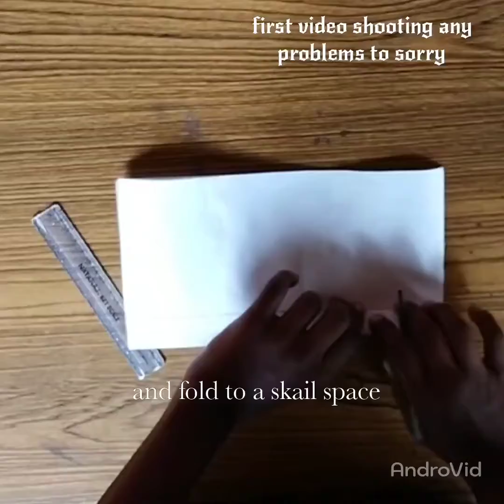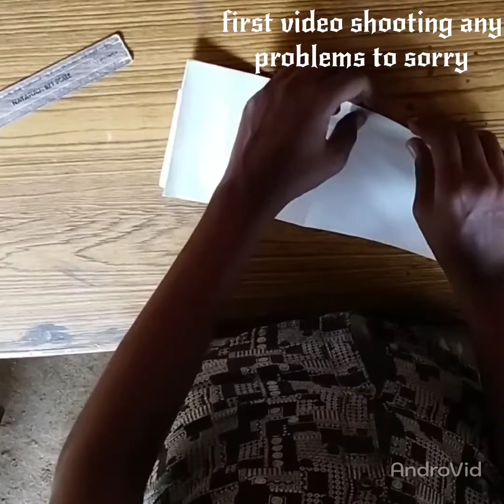നമ്മുടെ ചാച്ചാജിയുടെ തൊപ്പി ഉണ്ടാക്കാൻ അറിയാതെ പോകരുത് നാം ഇന്ത്യക്കാരാണ് എന്നോർക്കണം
childrens day
tech to am
 എന്തെങ്കിലും സംശയങ്ങൾ ഉണ്ടെങ്കിൽ കമന്റ് ബോക്സിൽ അറിയിക്കുക